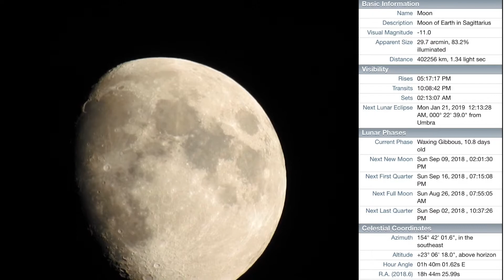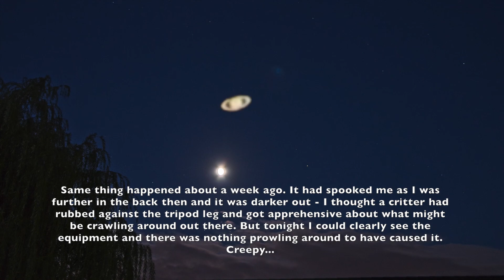83% Moon & 3 Lovely Planets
A myriad of sky and weather systems on Tuesday from drab gray & raining in the morning to a nice clearing with the beautiful blue and puffy white clouds, then to the sun shining and it raining at the same time but only for 2-3 minutes stopping as quick as a sprinkler being turned off.  Strange weather anymore.

The Moon was in the SE with Saturn over to the right of it, Pluto to the left but it didn't show up in my photos, only the Sagittarius stars did. Venus was setting over in the WSW while Jupiter was descending over in the SW.

Alberto Ghizzi Panizza is the person with the Nikon P1000 who has captured some nice shots:

8:35pm to 9:11pm Tuesday August 21, 2018, NE Ohio, 73°F